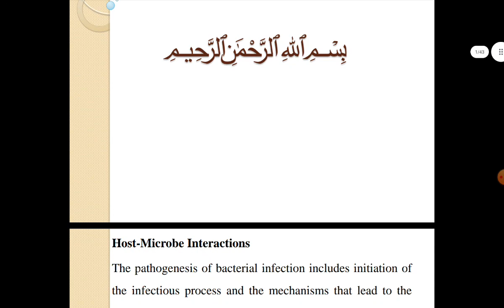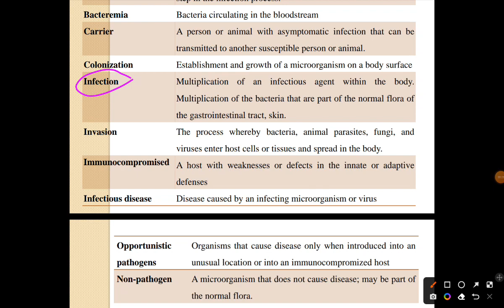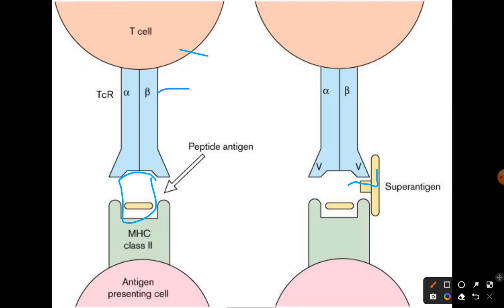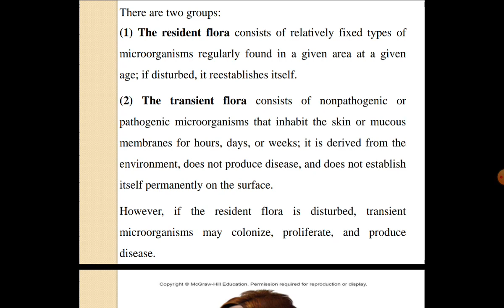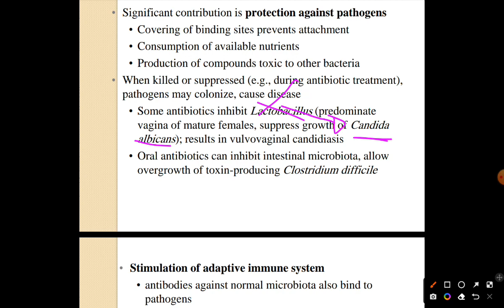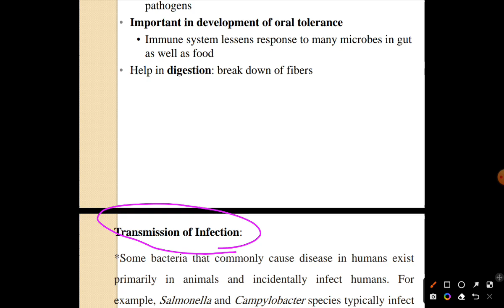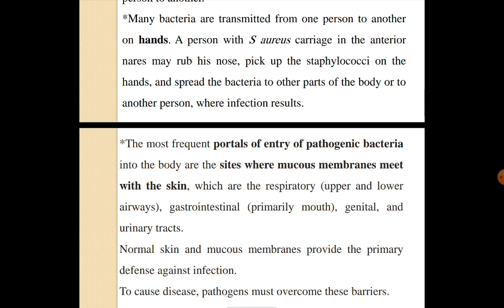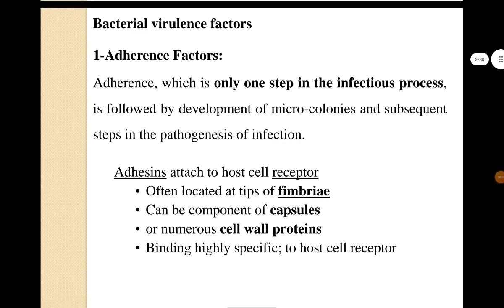micro by exams : host microbal interaction part1